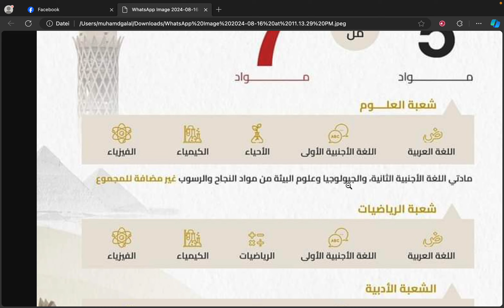الجيولوجيا اتلغت ولا برة المجموع | الرد الاخير من الوزارة